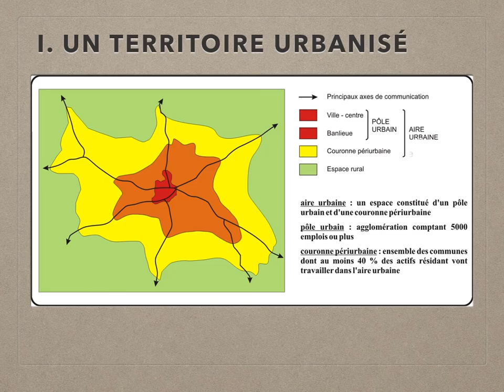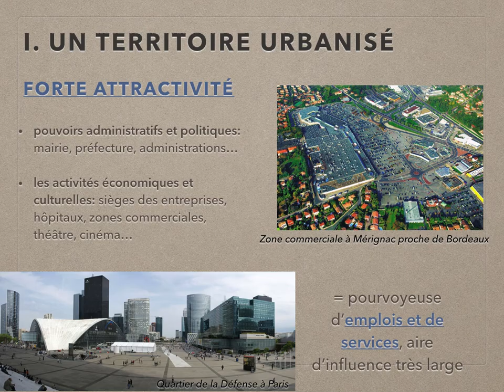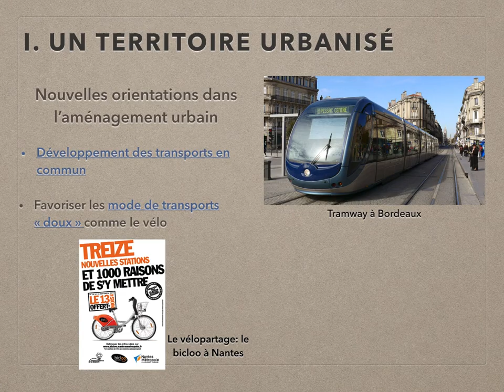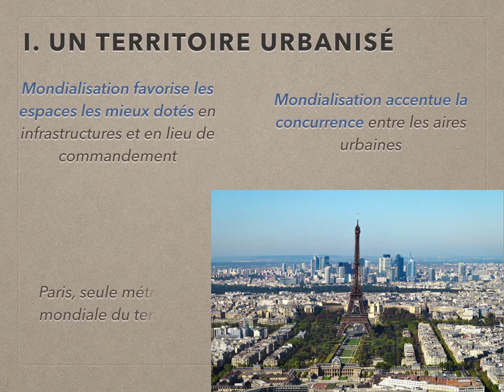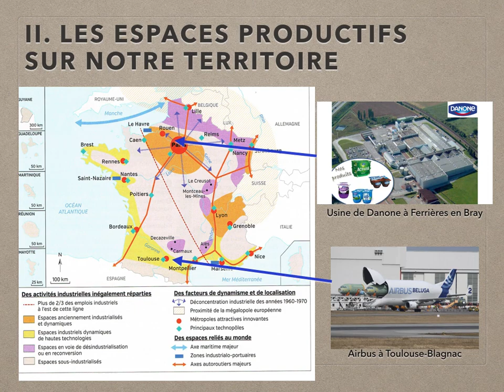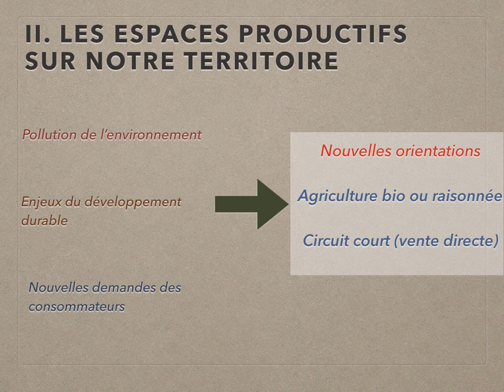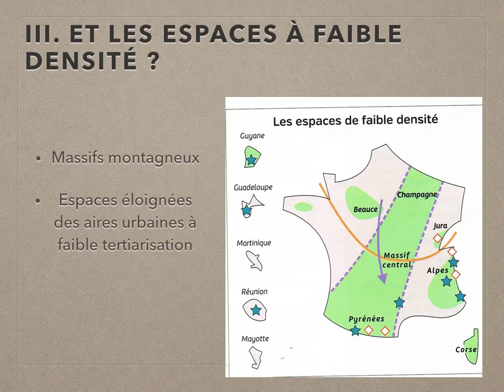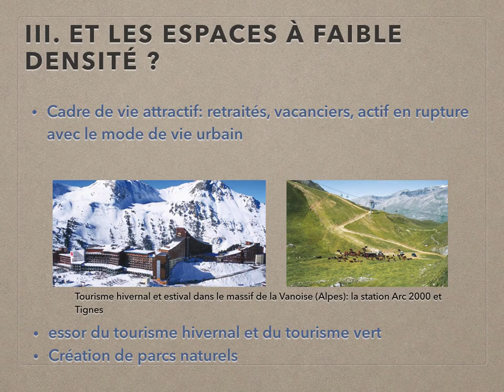3ème thème 1 Géo dynamique du territoire fr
Capsule sur les chapitres concernant les dynamiques du territoires français, les espaces productifs, les espaces de faible densité.
Attention, il ne s'agit que des idées principales. Les thèmes sont approfondis en classe lors des activités.
Source des documents: lelivrescolaire, images en creative communs